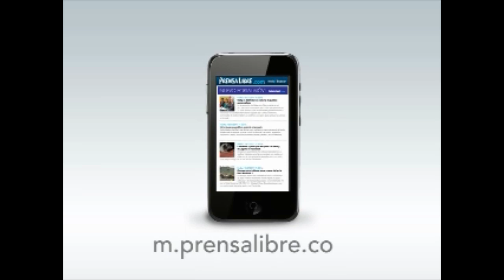Entrevista con la candidata presidencial Adela de Torrebiarte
Candidata presidencial del partido ADN, Adela de Torrebiarte en entrevista con Prensa Libre. (Video: Prensa Libre.com)